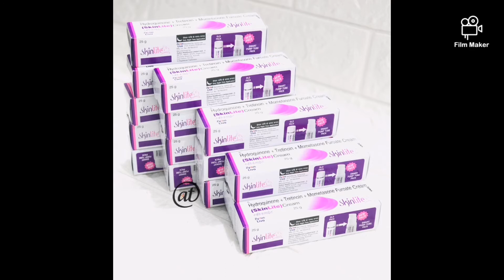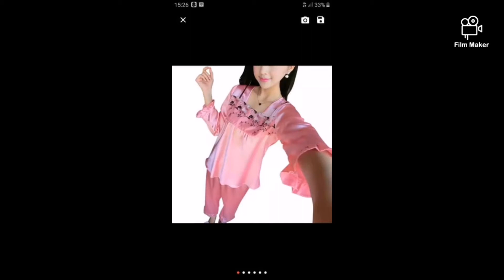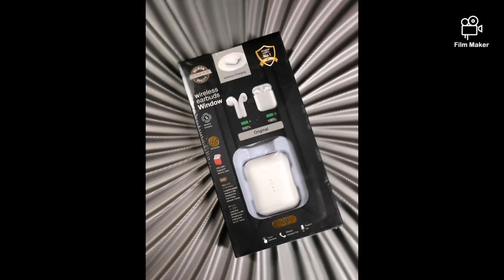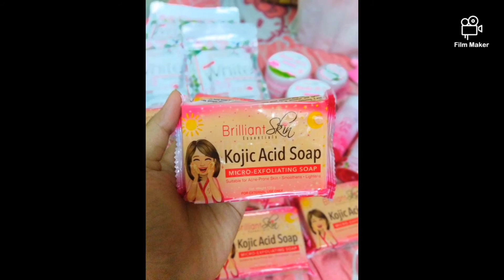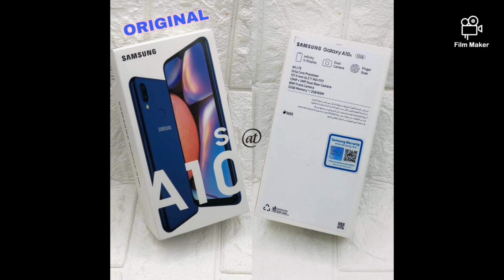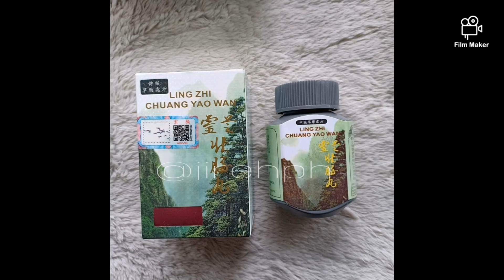Sale😍😍AVAILABLE IN KUWAIT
Artist: Geoplex
Song: resplendent